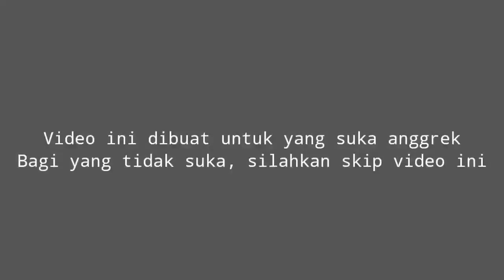Kehebatan Dendrobium Caesar Warawan, Tempel di Pohon Kopi Cor Dalam Pot